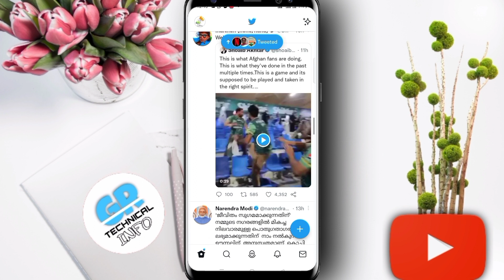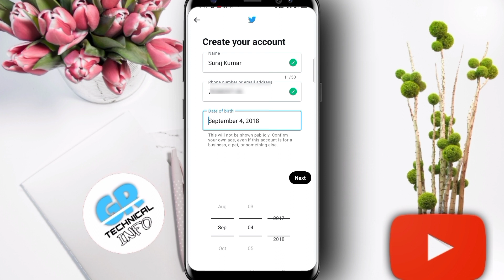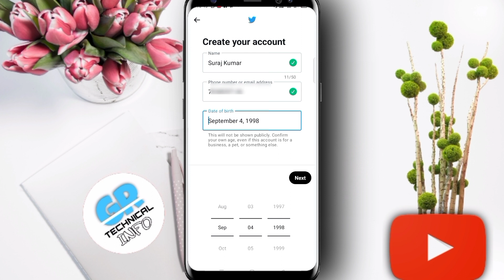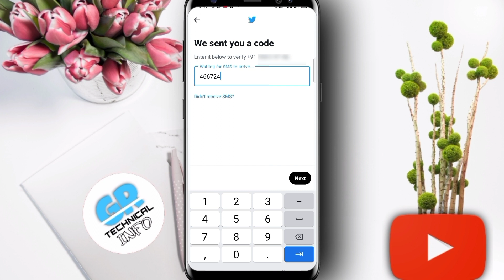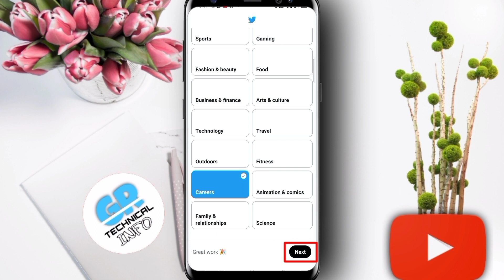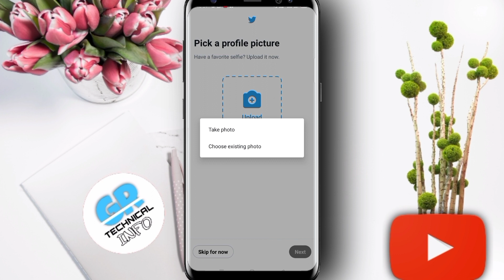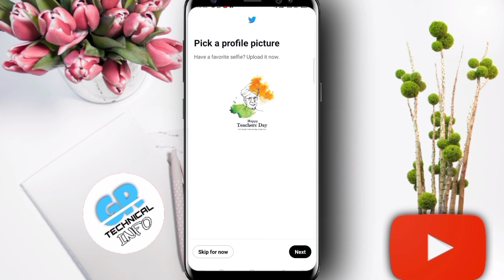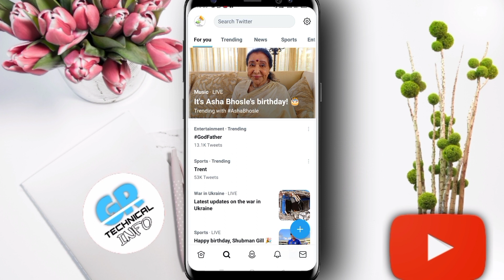How to Create Twitter Account | twitter account kaise banaye 2023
Doston is video me bataya hu kaise aap Twitter Account Banayenge

twitter account banane ka tarika
twitter new account kaise banaye
twitter par id banane ka tarika
twitter account kaise banaen
twitter id kaise banaye
twitter ka I'd kaise banaye
how to create twitter id
twitter account created
how to make twitter account
twitter account kaise banaya jata hai
twitter account kaise use kare
twitter ki id kaise banaye 2023
twitter ka account kaise banaye 2023
twitter account kaise banaye 2023
how to create twitter account 2023
twitter account banane ka tarika 2023
twitter new account kaise banaye 2023
twitter par id banane ka tarika 2023
twitter account kaise banaen 2023
twitter id kaise banaye 2023
twitter ka I'd kaise banaye 2023
how to create twitter id 2023
twitter account created 2023
how to make twitter account 2023
twitter account kaise banaya jata hai 2023
twitter account kaise use kare 2023
twitter ki id kaise banaye 2023, twitter ka account kaise banaye 2023, twitter account kaise banaye 2023, how to create twitter account 2023, twitter account banane ka tarika 2023, twitter new account kaise banaye 2023, twitter par id banane ka tarika 2023,
twitter ki id kaise banaye, twitter ka account kaise banaye, twitter account kaise banaye, how to create twitter account, twitter account banane ka tarika, twitter new account kaise banaye, twitter par id banane ka tarika
How to create Twitter new account 2023,
Twitter account kaise banaen mobile se 2023,
twitter account activate kaise karen
Twitter account ko active Kaise Kare
how to make new twitter account
Twitter account kaise use Karen,
Twitter account ko kaise chalayen,
How to make new tutor account 2023,